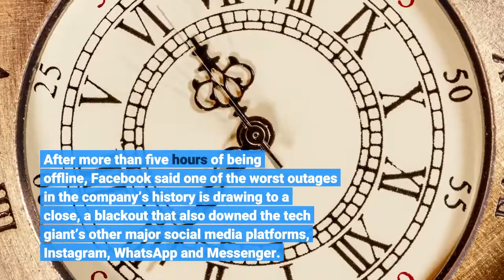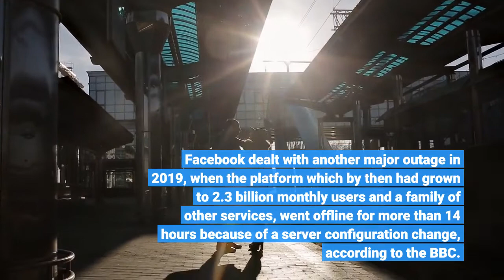Facebook Officials Say Outage Is Coming To An End After Five Hour Blackout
After more than five hours of being offline, Facebook said one of the worst outages in the company’s history is drawing to a close, a blackout that also downed the tech giant’s other major social media platforms, Instagram, WhatsApp and Messenger. Facebook shares plunged 5% amid a broader tech sell-off, pushing the stock nearly 15% below an all-time high set just last month. CEO Mark Zuckerberg alone lost $5.9 billion Monday, according to a Forbes estimate. According to outage tracking service DownDetector, the number of outages reported by users spiked for all four of Facebook’s major services around 11:30 a.m. EDT. In 2008, Facebook went dark for nearly a whole day over a bug that left many of the platform’s 80 million users unable to load their timelines over a bug, according to CNBC. Facebook dealt with another major outage in 2019, when the platform which by then had grown to 2.3 billion monthly users and a family of other services, went offline for more than 14 hours because of a server configuration change, according to the BBC. With more than 2.89 billion active monthly users last quarter according to the company’s self-reported figures, Facebook is the most popular social media platform on earth. Facebook’s platforms have experienced several major outages this year. These Three Letter Tech Acronyms Are Likely Behind Today’s Mega Outage At Facebook (Forbes)Facebook And Apple Plunge Into Correction Territory As Tech Stock Selloff Intensifies (Forbes)Zuckerberg Loses $5.9 Billion In A Day As Facebook Faces Rare Outage, Whisteblower Testimony (Forbes)